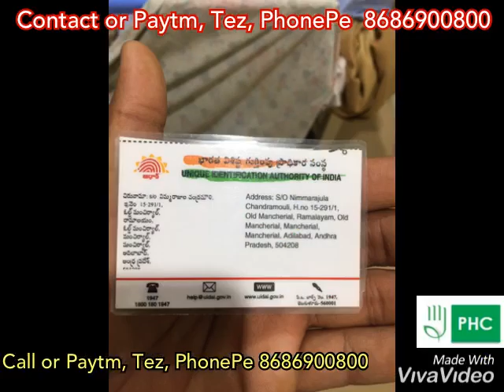video in telugu